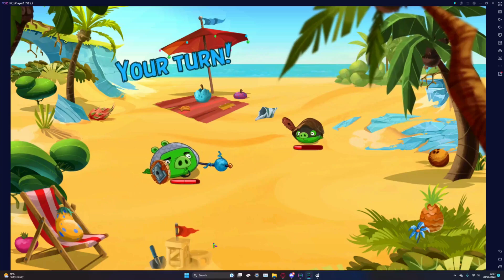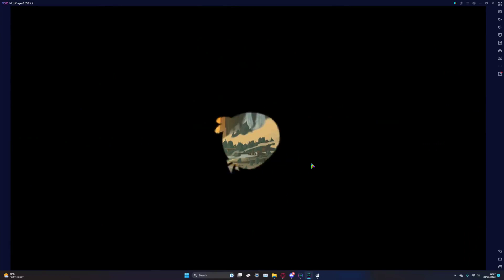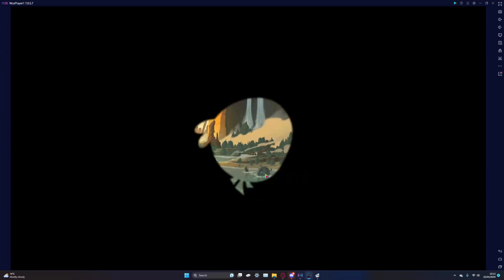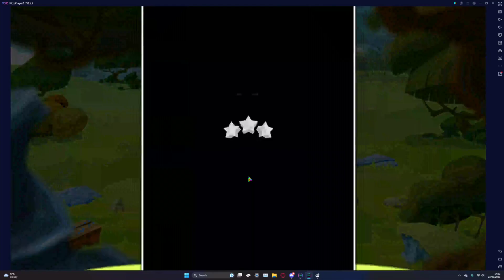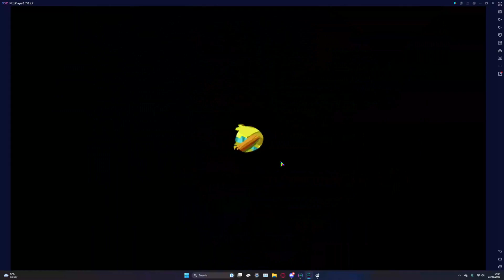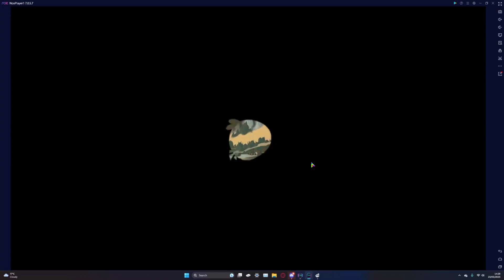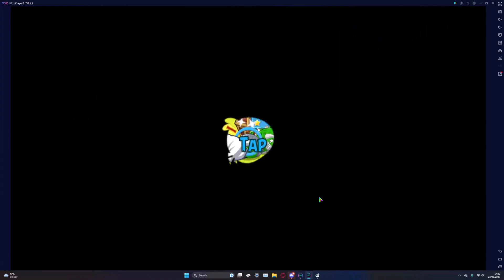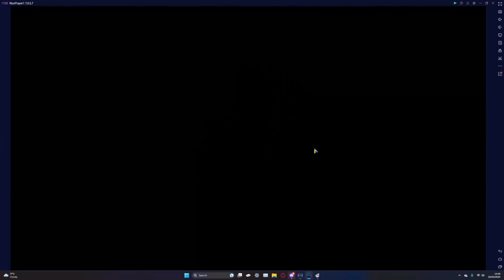angry birds epic but i play as the pigs part 1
pork side mod made by Coldest Tea

in order for the mod to work you will first need to download the size check disabled mod made by it's going to be about pirate and complete the tutorial level, which can be downloaded

then install pork side without uninstalling size check disabled